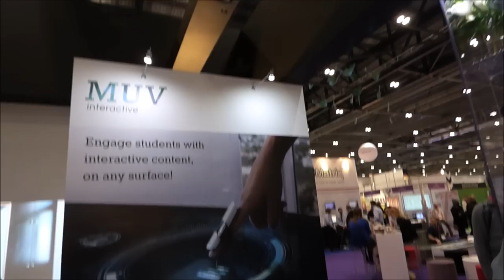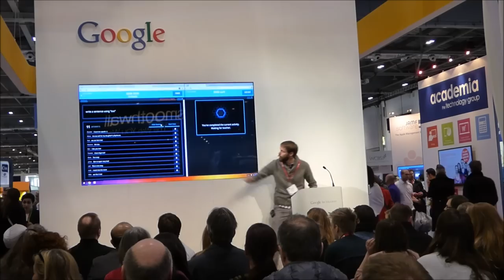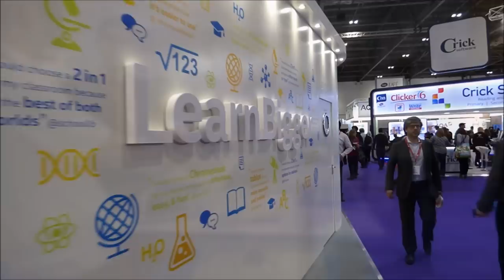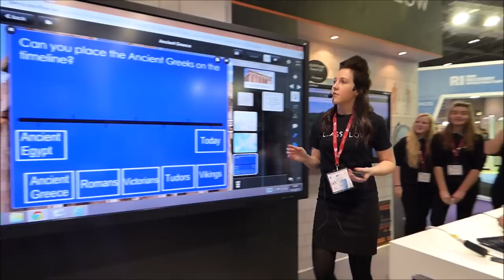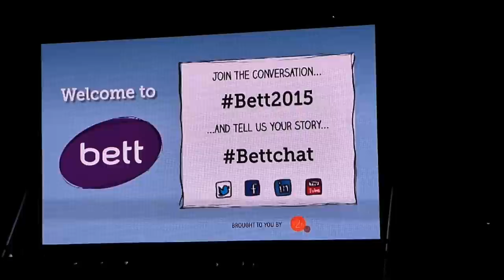My BETT 2015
BETT Show 2015